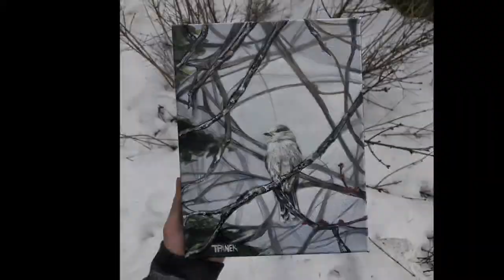Whipped up a ‘whittle’ Whiskey Jack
8”x10” acrylic painting on canvas

A whiskey jack just branchin’ out.